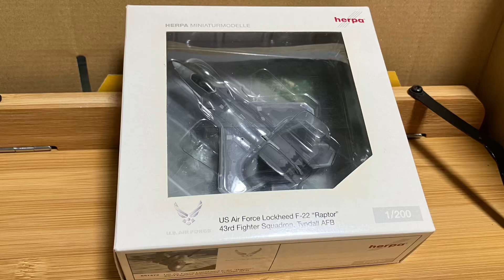Herpa Wings F-22 ”Raptor” USAF 43FS Tyndall AFB Scale 1/200ヘルパ F-22 ラプター 米空軍第43戦闘飛行隊 ティンダル空軍基地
Unboxing

Herpa Wings

Lockheed F-22  ”Raptor” USAF 43rd Fighter Squadron Tyndall AFB

Scale 1/200

ヘルパ

ロッキードF-22 ラプター

アメリカ空軍
第43戦闘飛行隊　ティンダル空軍基地